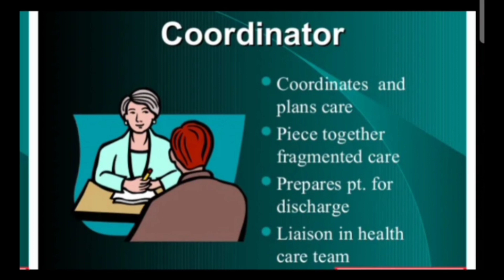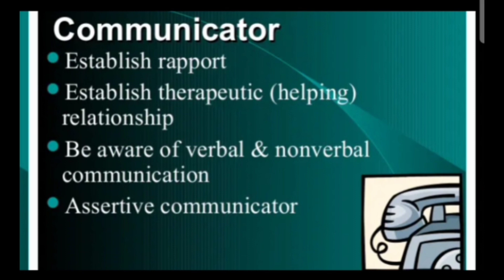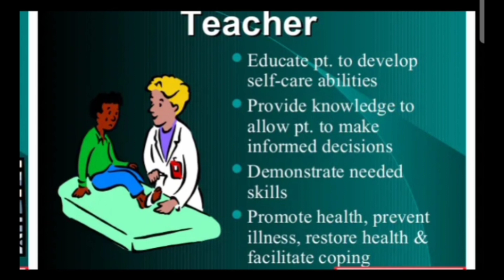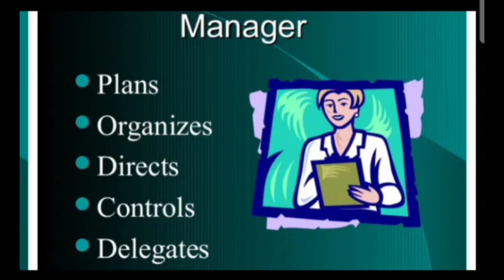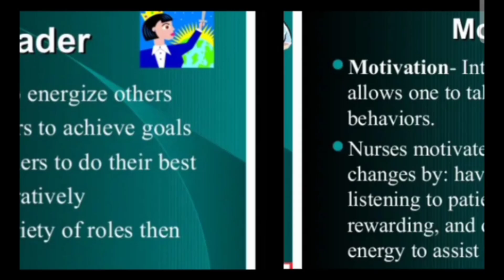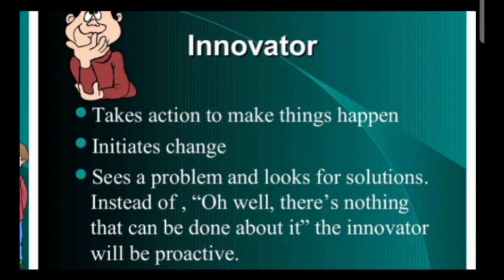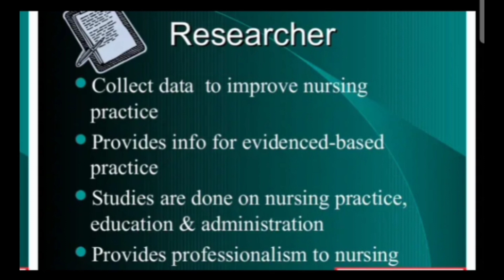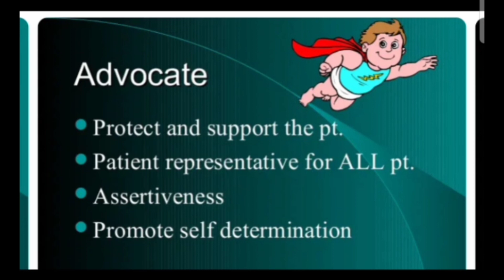Uttarakhand BSC Nursing 2021|Nursing Aptitude|Lecture 15|Role of nurse| Hnbumu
bsc nursing ki fees kitni hoti h
nursing aptitude lectures
anm GNM syllabus 2021 hnbumu
paramedical Cutoff 2021 hnbumu
Bsc nursing Cutoff 2021
anm GNM cutoff 2021
Bsc nursing aptitude Ques series
bs
what is bsc nursing in kannada,
nursing aptitude lecture 10 nursing profession in India
what is bsc nursing course in telugu,